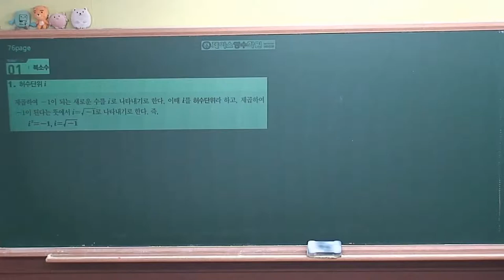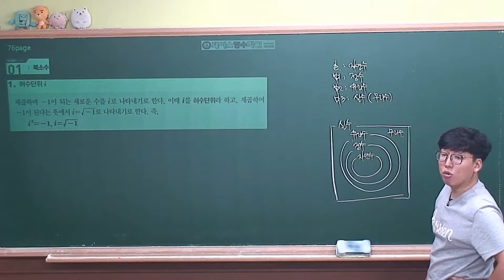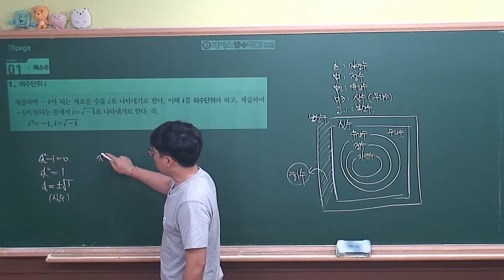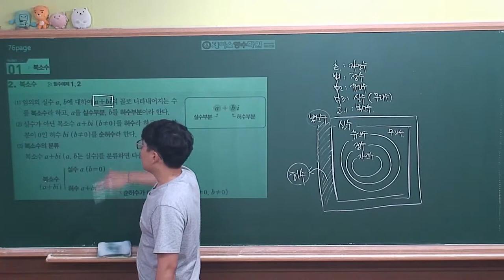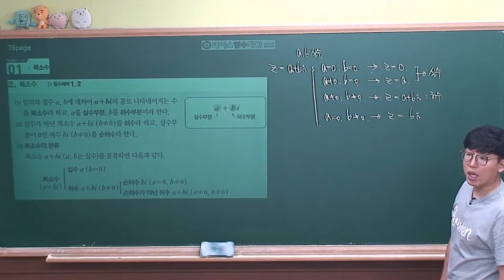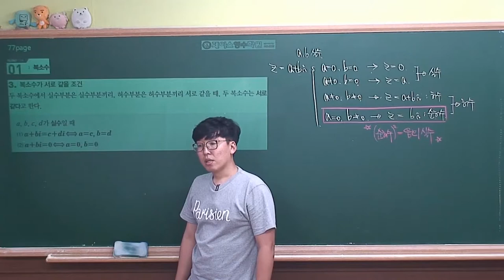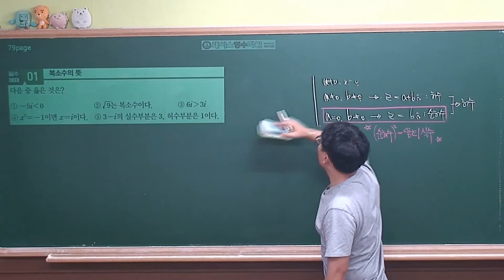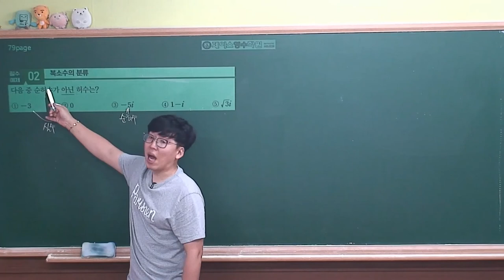[ 수학상 개념원리 증보판 ] 02-1.(1)복소수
새로운 수체계
간단한 파트입니다.